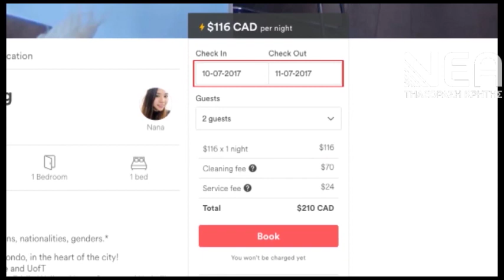ΣΤΑ ΥΨΗ ΟΙ ΤΙΜΕΣ ΤΩΝ ΕΝΟΙΚΙΩΝ ΣΤΑ ΧΑΝΙΑ